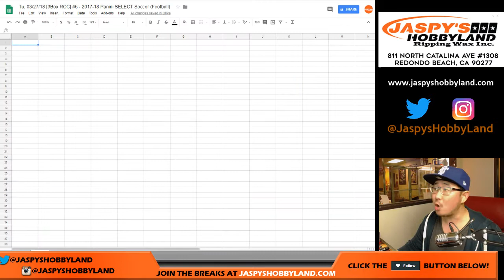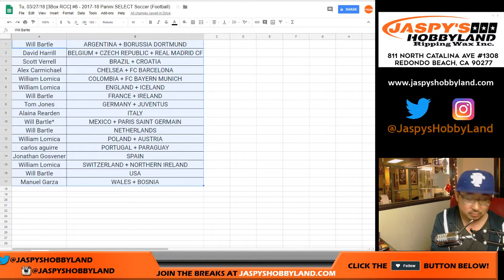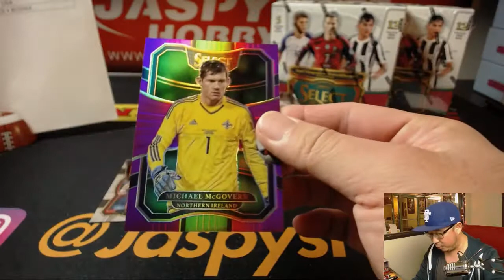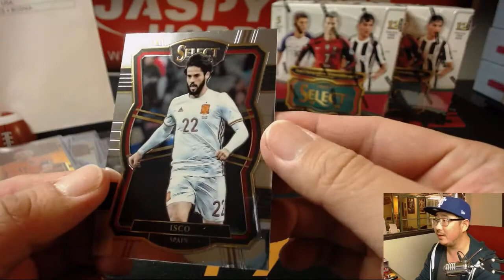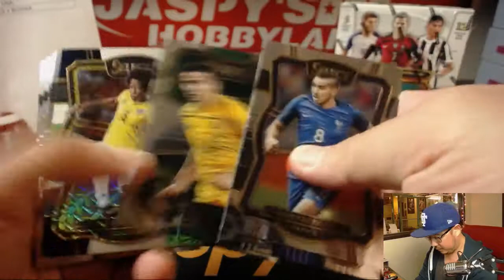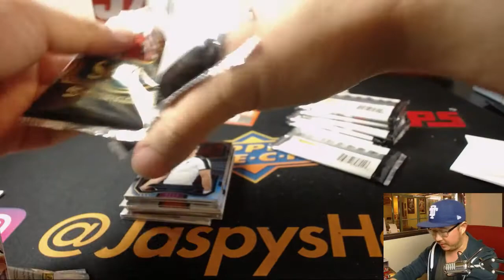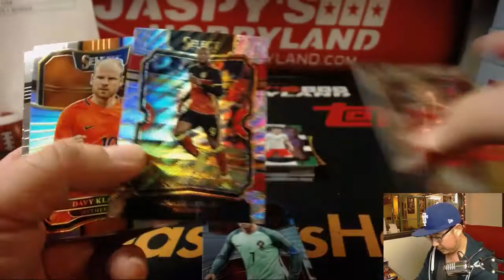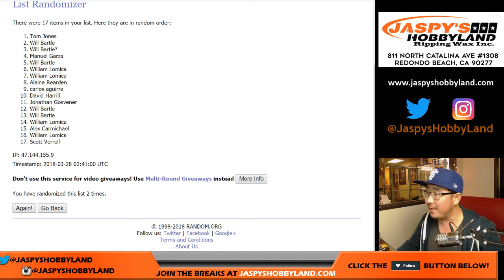Tu, 03/27/18 [3Box RCC] #6 - 2017-18 Panini SELECT Soccer (Football)